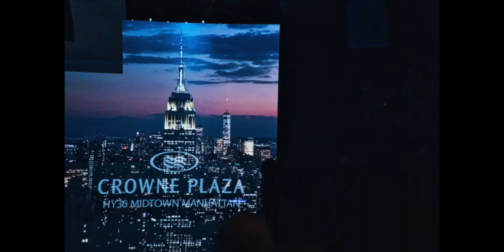runway7fashion Thursday slideshow#1from sony hall